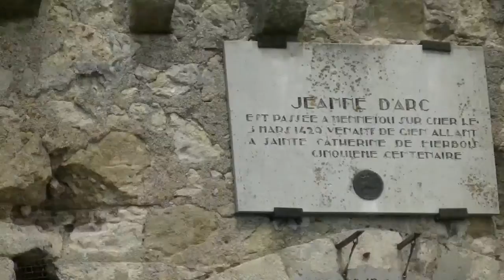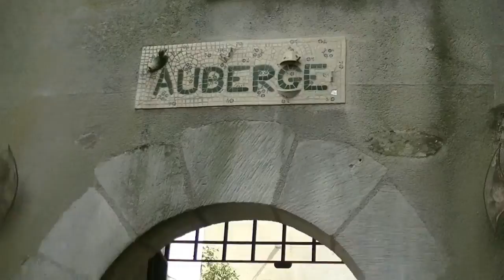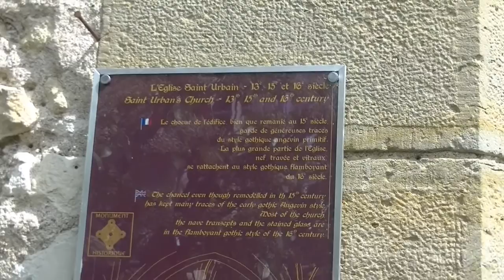Vlog 2 en aventure à la foire aux andouillettes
Vous êtes nombreuses à me demander des vlogs sur ma chaine alors je vous emmène à la foire aux andouillettes !!!

GOOGLE+

Youtube a changé les fonctions pour répondre aux commentaires :
ouvrez vous un compte google et ajouter moi dans votre cercle:

5 euros de réduction pour une commande de 30 euros avec le code THEDINE à rentrer  au moment de la commande du 04/02 au 04/03